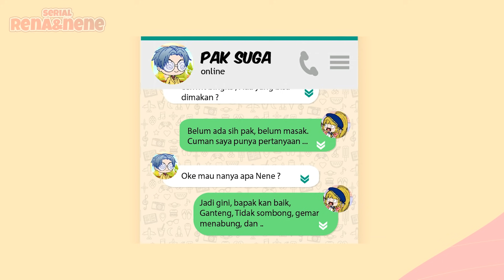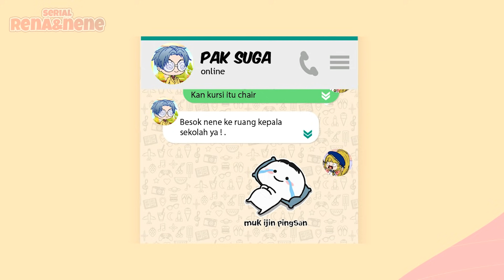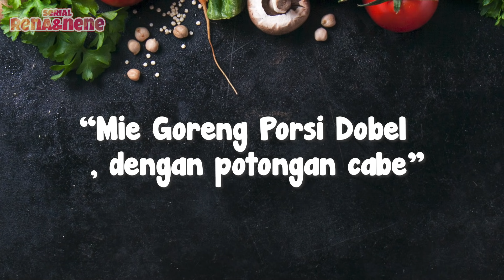Rena Nene Eps 12 Chat Sama Pak Guru - Animasi GachaLife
Welcome to Serial Rena Nene, animasi gachalife episode 12.
Ada tugas susah banget nih, Nene bingung dan Yuka pingsan nyari jawaban dimana. Akhirnya mereka chat pak guru, pak Suga yang keren abbiz itu.
Dan mi goreng hasilnya. Hah? dan Yuka
Semoga terhibur.

ღƪ(ˆ◡ˆ)ʃ♡ƪ(ˆ◡ˆ)ʃ♪
Kuis episode 10 sudah ditutup ya..
Sekarang lanjut kuis episode 12 :
-- Siapa kakaknya Nene ? --
Silahkan ketik di kolom komentar ya:
 = Nama
 = akun ig / tiktok (yang pake @ )
 = jawabannya

Hadiahnya mistery box BT21.

Kuis ditutup kalau episode 14 sudah tayang.
Dan diumumkan di episode 15.
Diundi 1 pemenang, undiannya acak banget ya..
Semoga beruntung..
fyi yaa.. nanti kami bakalan sering kuis loh, buat bagi bagi barang koleksi kami.
Jadi ikutan terus yaa..
ღƪ(ˆ◡ˆ)ʃ♡ƪ(ˆ◡ˆ)ʃ♪

Oiya, video ini pakai animasi yang digambar dari app gachalife.
Terus digerakin gitu biar mantul, lucu unyu unyu.
Semoga teman teman suka yaa..
dan plis beri Like dan Share ke teman teman lainnya biar ikutan nonton.
Terima kasih.